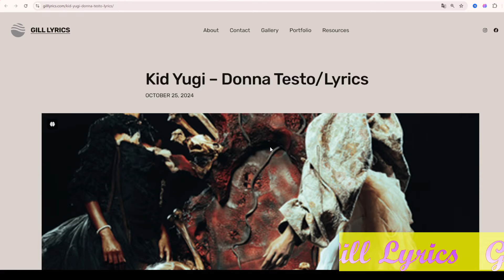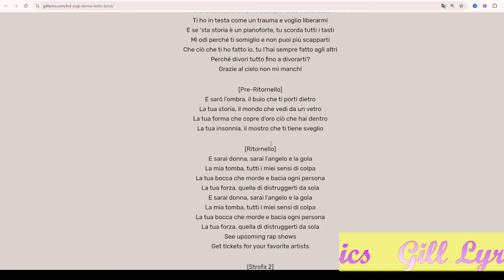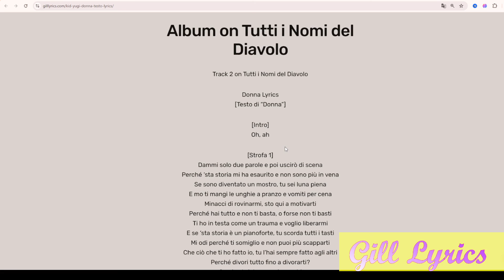Kid Yugi – Donna Testo/Lyrics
Album on Tutti i Nomi del Diavolo
Track 2 on Tutti i Nomi del Diavolo

Donna Lyrics
[Testo di “Donna”]

[Intro]
Oh, ah

[Strofa 1]
Dammi solo due parole e poi uscirò di scena
Perché ‘sta storia mi ha esaurito e non sono più in vena
Se sono diventato un mostro, tu sei luna piena
E mo ti mangi le unghie a pranzo e vomiti per cena
Minacci di rovinarmi, sto qui a motivarti
Perché hai tutto e non ti basta, o forse non ti basti
Ti ho in testa come un trauma e voglio liberarmi
E se ‘sta storia è un pianoforte, tu scorda tutti i tasti
Mi odi perché ti somiglio e non puoi più scapparti
Che ciò che ti ho fatto io, tu l’hai sempre fatto agli altri
Perché divori tutto fino a divorarti?
Grazie al cielo non mi manchi

[Pre-Ritornello]
E sarò l’ombra, il buio che ti porti dietro
La tua storia, il mondo che vedi da un vetro
La tua forma che copre d’oro ciò chе hai dentro
La tua insonnia, il mostro che ti tienе sveglio

[Ritornello]
E sarai donna, sarai l’angelo e la gola
La mia tomba, tutti i miei sensi di colpa
La tua bocca che morde e bacia ogni persona
La tua forza, quella di distruggerti da sola

[Strofa 2]
Eri il mio nuovo mondo, eri i miei States
Se la nostra storia è un film, non premere più play
Sento ancora l’eco delle urla, le bugie in delay
Ed ogni torto che ti ho fatto te lo rifarei
Vorrei dirti che ti voglio ancora, ma mentirei
Perché di te ho scordato tutto come in Your Name
Mi hai messo il muso per quella strofa con MACE
Impazzivi se pensavi che fosse per lei
Non saprò mai se cambierai, se cambierei
Sei così piccola e letale, una calibro sei
E quei capelli che ti strappi sono i miei trofei
Ora non so più chi sei

[Pre-Ritornello]
La tua forma che copre d’oro ciò che hai dentro
La tua insonnia, il mostro che ti tiene sveglio